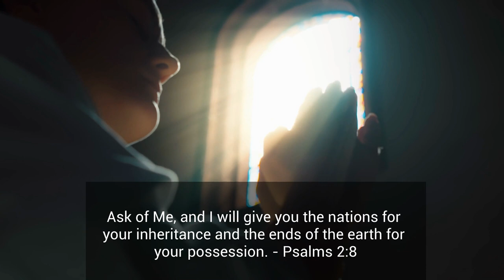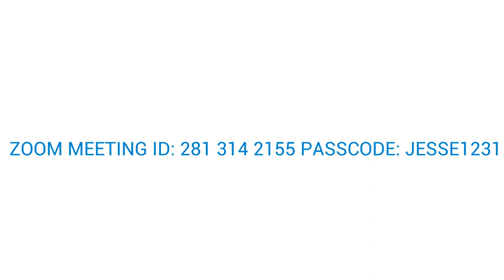Prayer Invitation - God is our Light Church UK